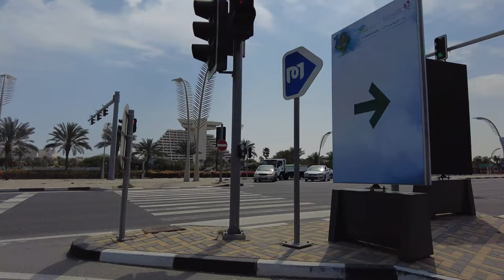West Bay and Corniche Tour | Doha, Qatar 🇶🇦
Walking tour of West Bay and Corniche in Doha, Qatar.

Turn ON captions for information about Doha and its Corniche, West Bay area and skyscrapers.